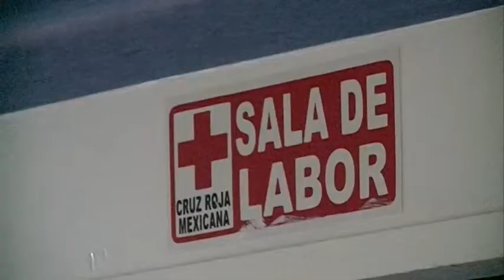Se realizará magno desfile de Cruz Roja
Se contará con la asistencia de 400 personas, más de 50 vehículos y plataformas donde se hará una demostración del trabajo que realiza el cuerpo de socorro, además se analiza realizar algunos descensos en edificios aledaños al zócalo para que las familias que asistan puedan conocer cómo es el rescate de lesionados.